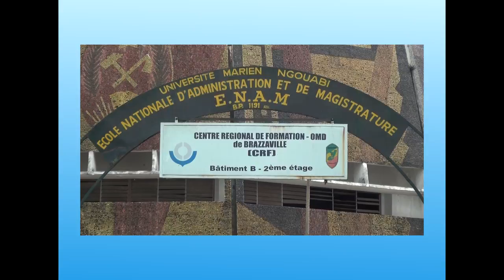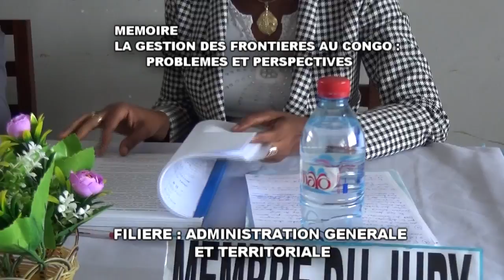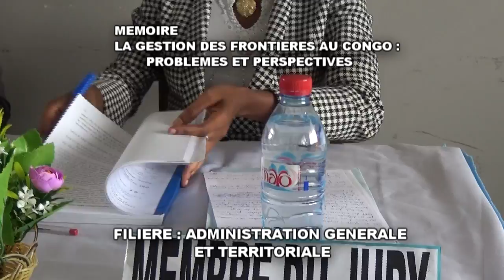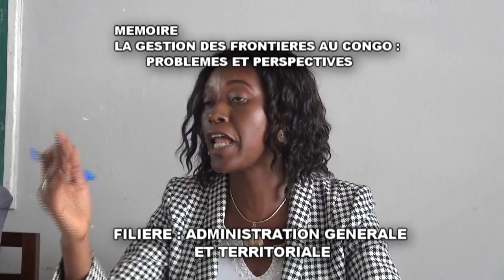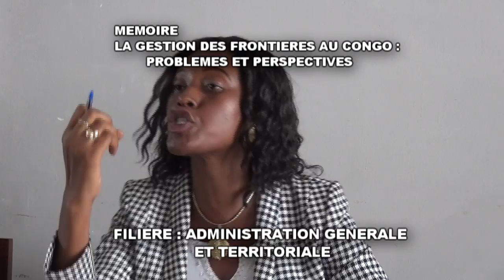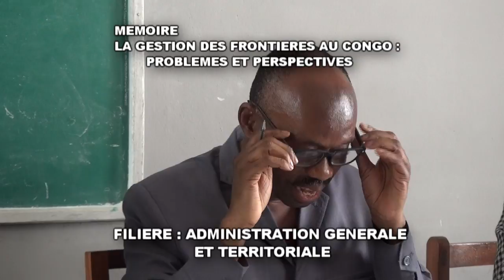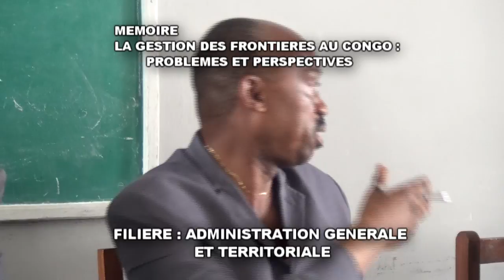SOUTENANCE LEANDRE OSSIERE PRODUITE FINI